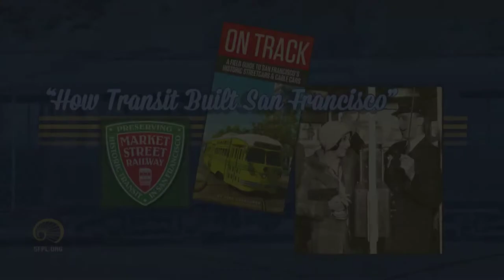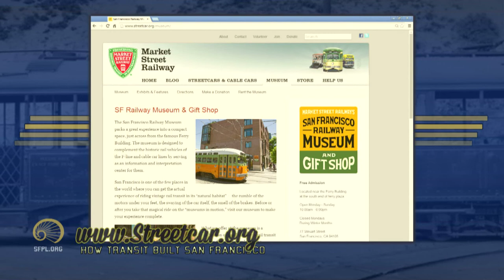San Francisco Streetcars "How Transit Built San Francisco"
Rick Laubscher is a fourth-generation San Franciscan who fell in love with streetcars as a child, when his mother took him downtown on an “iron monster” through the Twin Peaks to see the circus. He worked as a broadcast reporter in San Francisco, then as a corporate executive, where he began his advocacy for vintage streetcar service. He now operates his own strategic communications consultancy, Messagesmith, and serves as president of the nonprofit Market Street Railway.